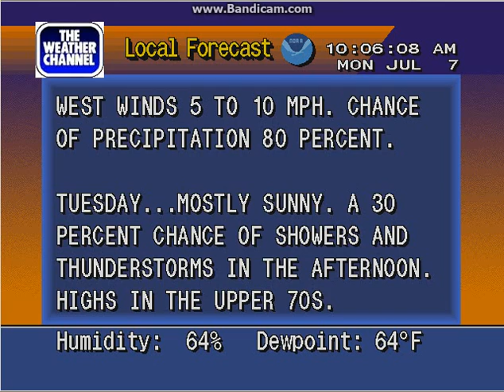WeatherSTAR 4000 Emulator La Crosse, WI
It is currently a beautiful day in the area. However, rain is forcasted for later in the day. Song is "One for Mike" by Coleman & Brown. F flavor (1991)